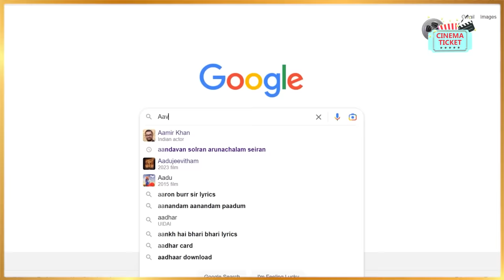Vaali VS Vairamuthu - Double Meaning Songs Battle | என்னடா இப்படி எழுதி வச்சிருக்காங்க!